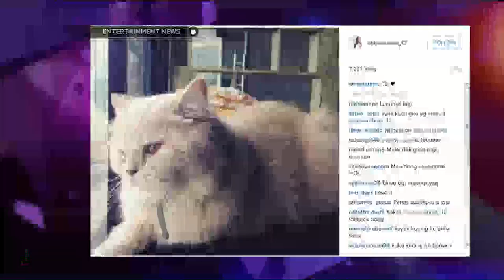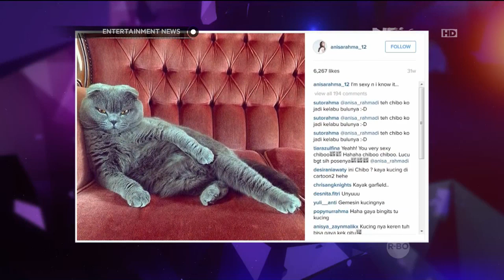Anisa Rahma Membuat Instagram Untuk Kucingnya